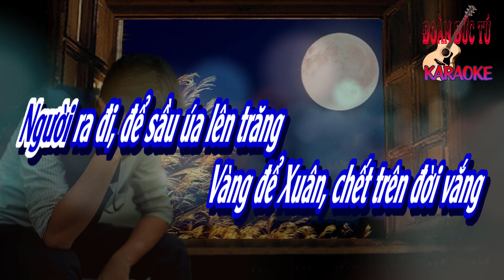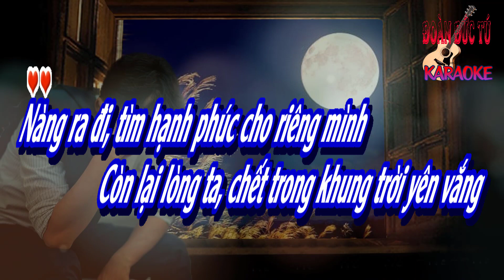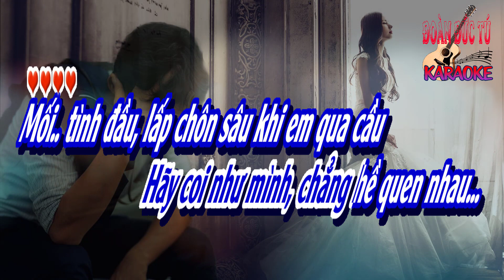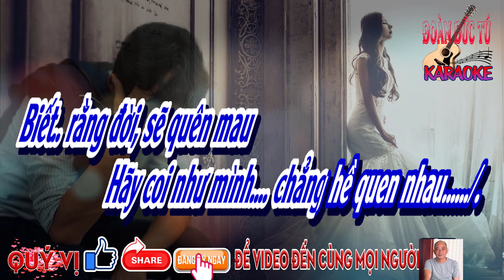karaoke Chỉ Còn Mình Anh, nhạc ngoại, lời Việt, Lữ Liên, hòa âm Đoàn Đức Tú, giọng Nam thấp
Chỉ Còn Mình Anh, nhạc ngoại, lời Việt, Lữ Liên, hòa âm & dựng karaoke Đoàn Đức Tú, giọng Nam thấp
Người ra đi để sầu úa lên trăng vàng,
Để Xuân chết trên đời vắng.
Lệ chia ly nàng còn thấm đôi vai này,
Tạ từ mà nụ hôn nồng nàng cuối vẫn còn tha thiết.

Em hỡi mình đã không chung tình duyên, xa rồi.
Ta hờn trách nhau chi cho lòng nghẹn ngào chua xót.
Thôi mình xóa cho nhau niềm đau, cơn hận.
Để thuyền lòng nhẹ sang ngang.

Mối tình đầu lắm chôn sâu khi em qua cầu
Làm hành trang ta tiễn nhau.
Biết rằng đời sẽ quên mau,
Hãy coi như mình chẳng hề quen nhau.

Nàng ra đi tìm hạnh phúc cho riêng mình,
Còn lại lòng ta chết trong khung trời yên vắng.
Sầu đơn côi, tình buồn khắt sâu trong hồn
Trọn đởi chẳng hề nguôi, niềm chân gối hương nồng chưa dứt.

Người yêu hỡi, mình xóa cho nhau niềm đau, cơn hận.
Để thuyền em nhẹ bước sang ngang xuôi chiều tìm vui duyên mới.
Đường muôn lối, hình bóng theo ta ngày đêm không rời.
Đời còn mình em thôi.

Mối tình đầu lắp chôn sâu khi em qua cầu làm hành trang ta tiễn nhau.
Biết rằng đời sẽ quên mau, hãy coi như mình chẳng hề quen nhau.